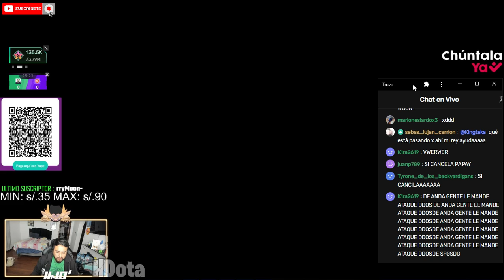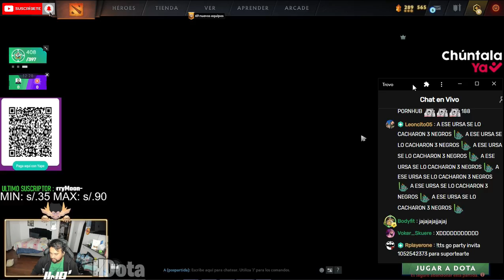😡IWO ENFURECIDO POR PERDER SU OLLITA🔥APUESTA X4😂